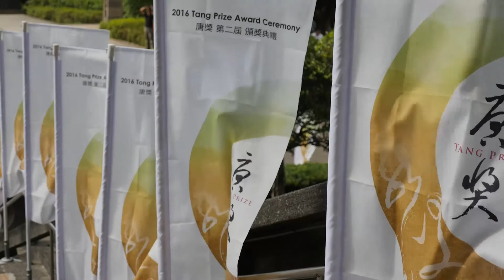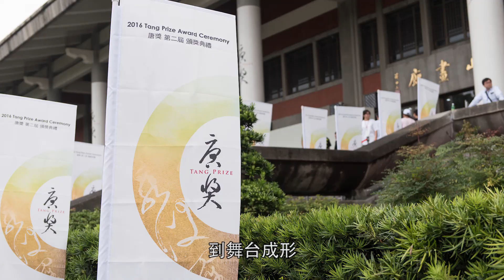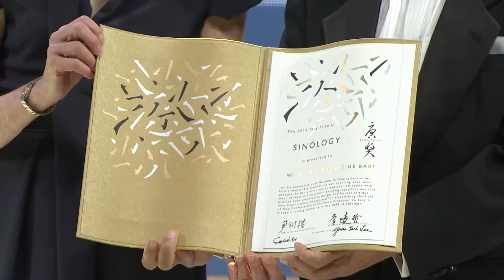唐獎盛會│Tang Prize Award Ceremony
The 2016 Tang Prize Video Chronicle